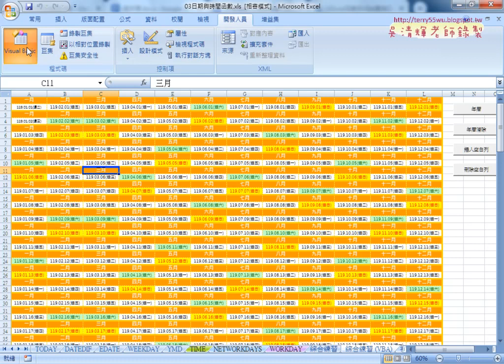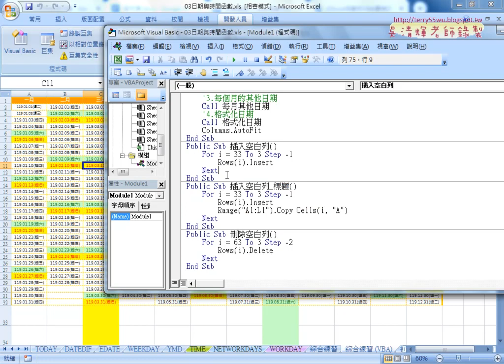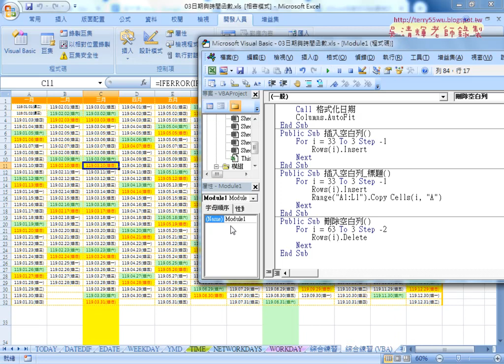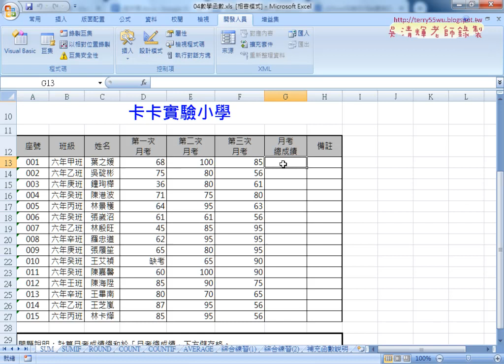07 如何在插入的空白列複製標題列